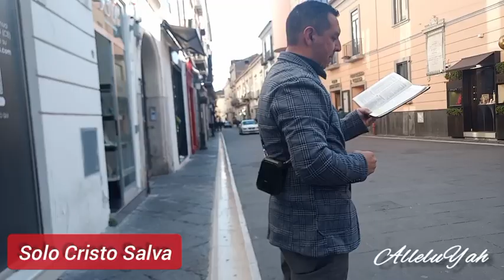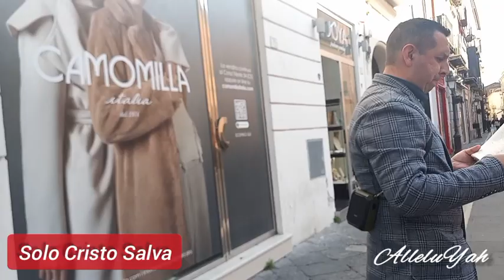Predicando contro i peccati di questa società corrotta! CHIEDI PERDONO A CRISTO.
Predicatori senza pulpito a Caserta 🇮🇹 7 aprile 2023